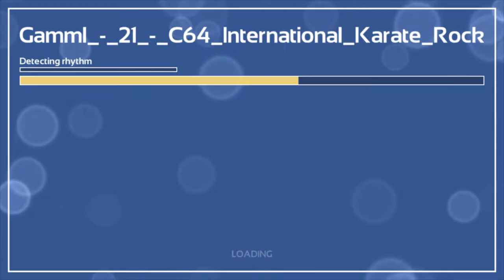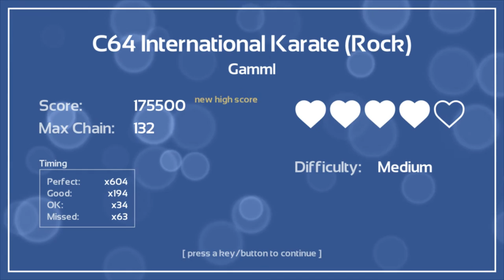C64 International Karate Rock | Melody's Escape #3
Ingame Music ► Gamml - C64 International Karate Rock